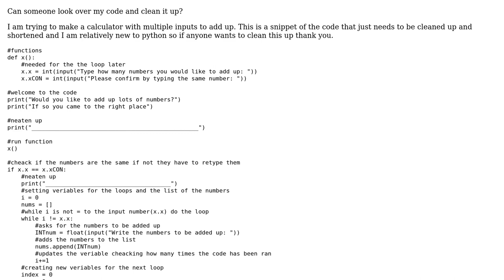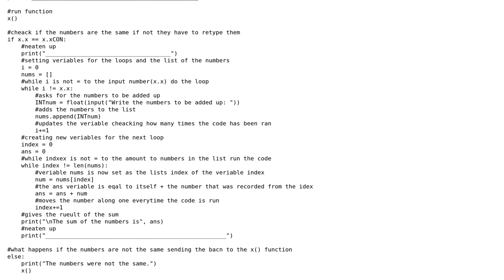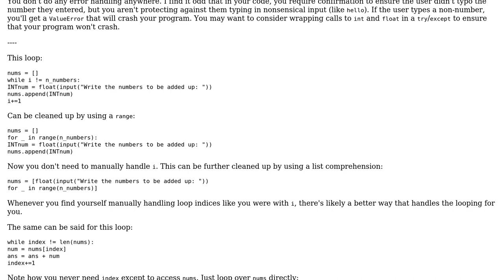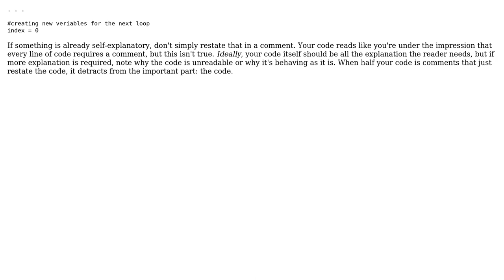Code Review: Calculator with multiple inputs to add up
With thanks & praise to God, and with thanks to the many people who have made this project possible! You are responsible for your own actions.